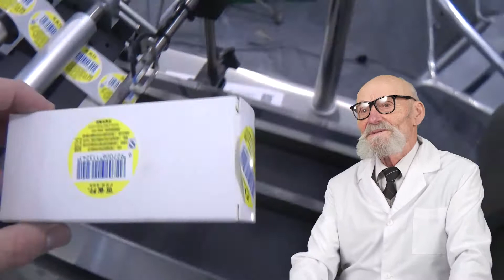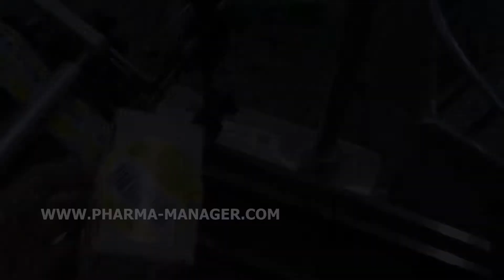VIS DE CONVOYEUR FLEXIBLE, MÉLANGEUR BARIL ESPAGNE, EMBALLAGE DE COMPRIMÉS DE MEXIDOL